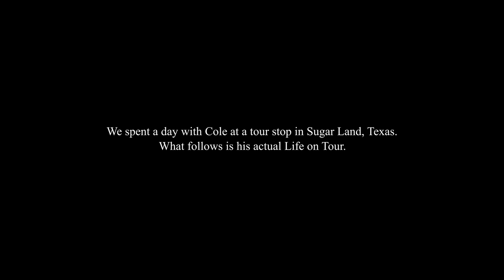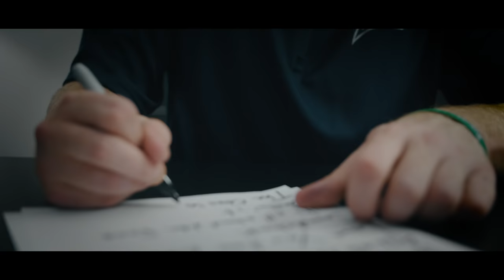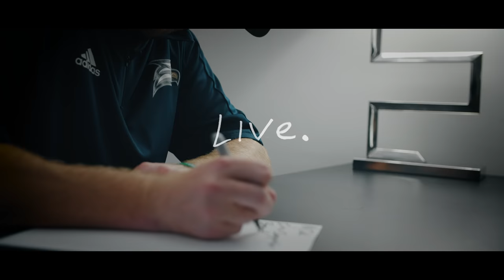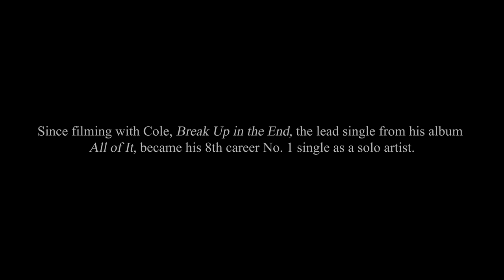TravisMathew Presents Life On Tour, Episode 08: Cole Swindell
It’s 10pm backstage in a dimly lit room, stocked with whiskey and glowing in black light. Country music star Cole Swindell huddles up with his bandmates as shots are poured for a little known pre-show ritual...

This is Cole's LifeOnTour.